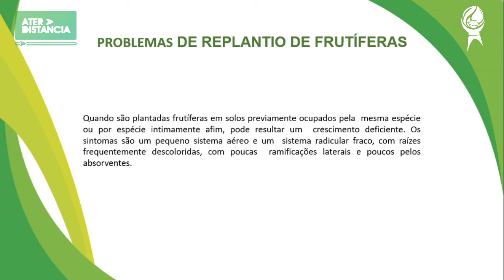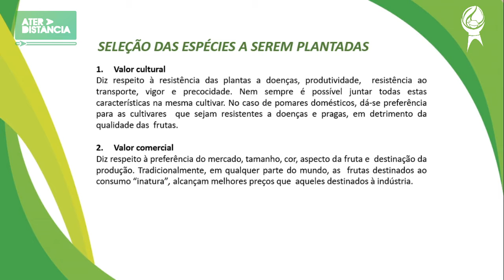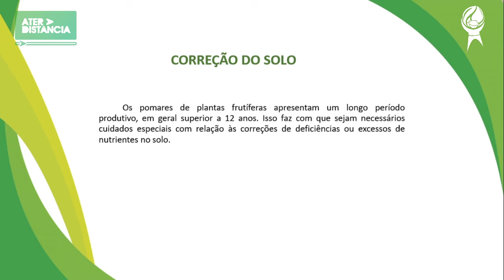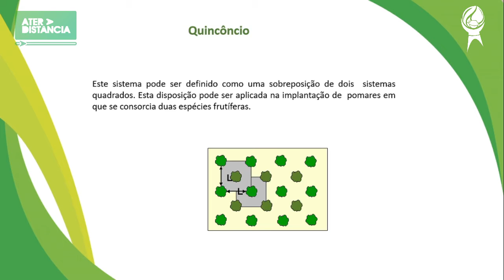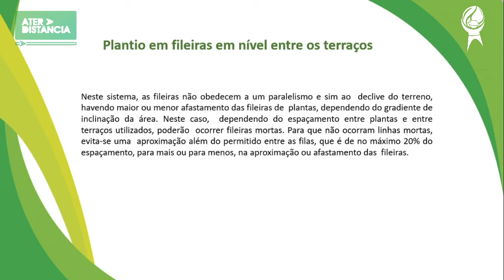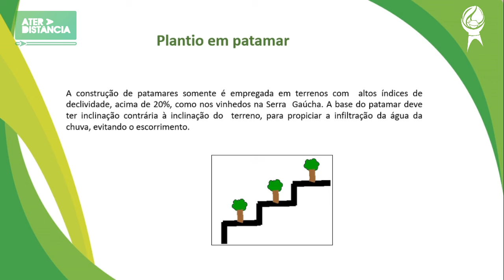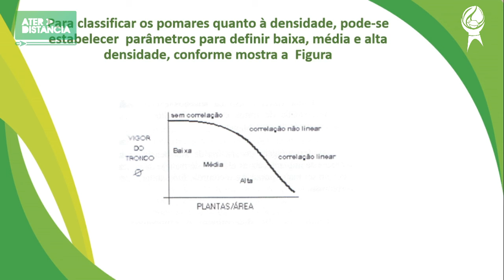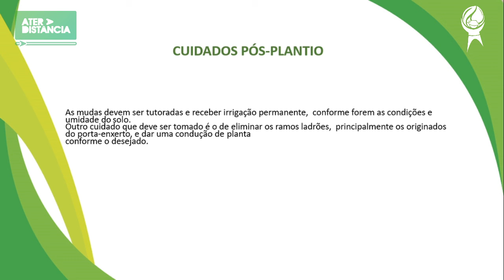ATER A DISTÂNCIA - FRUTICULTURA (PARTE 3) | PROJETO BAHIA PRODUTIVA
VÍDEOS PARA AGENTES COMUNITÁRIOS (ACR's) | O Projeto Bahia Produtiva é executado pela Humana Brasil, em parceria com a CAR - Companhia de Desenvolvimento e Ação Regional, Secretaria de Desenvolvimento Rural do Governo do Estado da Bahia, Parceria Mais Forte e Recursos do Banco Mundial.

Aproveite a videoaula!

Linkedin: / company / hppbrasil